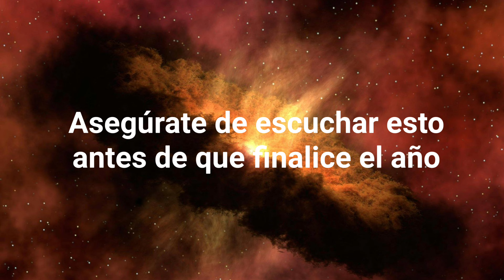Asegúrate de escuchar esto, ANTES DE QUE FINALICE EL AÑO ✨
Estás a punto de empezar un nuevo ciclo, un nuevo año. Pronto tendrás un lienzo en blanco que podrás colorear y diseñar a tu manera. Asegúrate de convertirlo en una obra de arte.

Este audio tiene el objetivo de ser ese impulso motivacional para que dejes ir con luz y amor, cierres ciclos e intenciones, visualices y crees desde el presente ese futuro más luminoso, porque lo mereces.

 Si eliges que tu 2025 este lleno de MILAGROS Y MAGIA. Te veo en mi Instagram ahí te comparto a diario contenido de gran valor para tu crecimiento y transformación mental y energética.